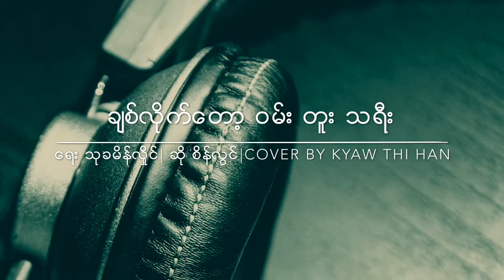ချစ်လိုက်တော့ဝမ်းတူး သရီး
Cover By Kyaw Thi Han ( Lve Kth )